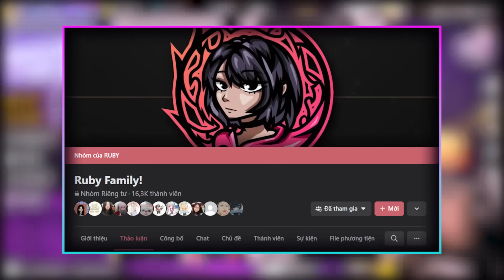Ruby Và “ HỘI CHỊ EM HERO TEAM “ Chơi Lớn Solo Kèo Trên Trời Cực Tấu Hài !!!